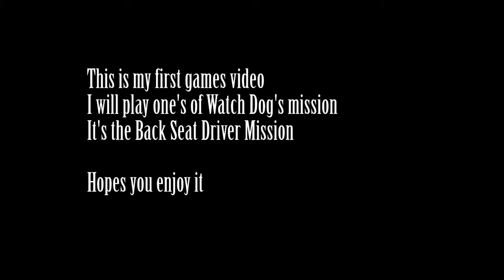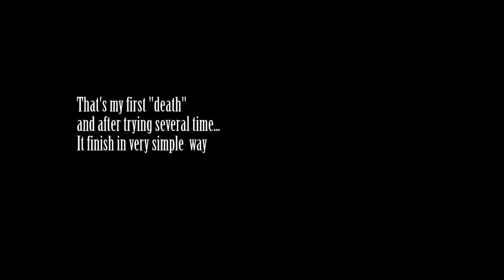Watch dog Walkthrough "Backseat driver"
Walkthrough for Watch Dog mission, Backseat Driver. I hope you enjoy it.